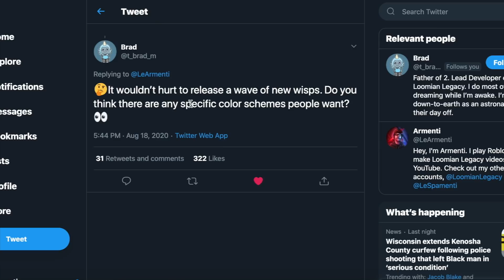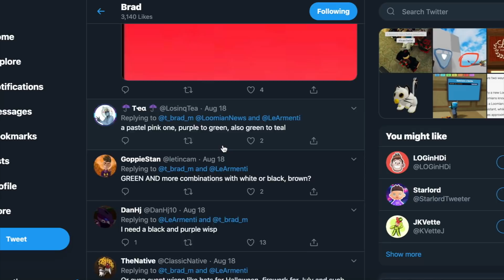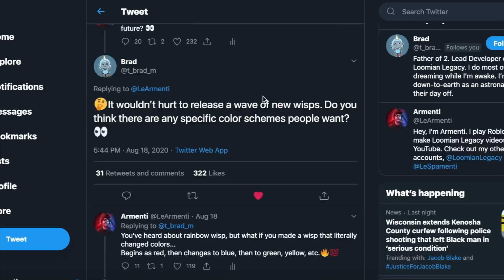YES! Loomian Legacy Is Adding NEW WISPS!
I'm very excited for these new wisps!
I hope they add COOL ONES!

Chaney
Sol piek
Kits
FiliponioPBB
Cosmicyl
dogs ;3
Rough Gentleman
FloppyFeet Wim
TotallyNotAFish
FrostyyXD
Spinomodo _
Bluex114
SquigglyNoodles
Loganical
Nhylan West
Vamp Plays
Slasher Dasher
Josiane Bruce
DoomViles
Leslie Stillwagon
TanTheMan
Nerolyzer _ 153
Pixelated Demon
Taht Legendofwar9999
Cmykkanen
Nervous kitten
Dubious bRezi
MythicalNick
Not Paris
SnowyStix
PinkGot Game
Darlife gg
ZeroFree
Daniel Rodriguez
Srinjan Singha Roy
Blue Berry Chan
baby no no
cheezy team
I LOVE ANIME
A Random Internet User
Raimie
Kevixz
KrossiErny
Kelli
The Little Snocub
Real Bacon

Comment "WE LIT" if you're reading this!